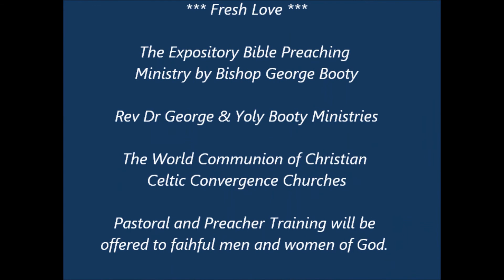Temporary or Permanent Forgiveness? by Bishop George Booty 21st Mar 2021 #523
#523 Temporary or Permanent Forgiveness? Fresh Love Video By Bishop George Booty. 21st March 2021
Psalm 51: 1-13 and 119:9-16; Jeremiah 31:31-34; Hebrews 5:5-10; John 19:20-30.
Jesus is our great High Priest forever... Redemption is permanent!
INFO: Why not become a Member of the World Communion. You may join ONLINE and become a partner by joining us as a prayer warrior to support this ministry with our aim to bring the gospel to the Nations. We are ONE BODY In CHRIST! To join with all of our Global Convergence Churches, Ministries and Missions of The World Communion of Christian Convergence Churches in UK, Web Ask for an application form at the address given here below:- . Thank you.
Note: See the Convergence new ‘ONLINE Pastoral Training’ which is ready to launch shortly. We offer this new initial 'Introduction' Christian distance learning course. Free to all Gospel seekers and believers. And if you are a Christian Leader, or a mature Christian in service, you may also gain a bonafide ‘Certificate’, by attempting the tests and sending this homework in, by email, to our Seminary, by completing ALL of the Progress Papers, at the end of each study. We will then offer you another course, with a small gratuity which is the Book called  ‘Firm Foundations’ What every soul should know. Now a proper COURSE of Christian Studies. The first ‘Introduction To Study Course’ is currently free and sending emails is free,  Now it is possible to download the certification ONLINE.  Note: This is ‘not’ an ordination certificate. For ordinations see below.  All ordinations and applications accepted to enter the ministry, for future and present Pastors, Leaders, Deacons, Priests, Bishops, etc, such as Sub-Ordination, Ordination, Incardination (join our Apostolic Church, to gain Holy Orders) or for elevation to Bishop by Consecration, please contact the head office.
Then you will get the new Videos, as they are uploaded weekly to YouTube.  Please also go to the web site for:- George Booty Ministries International at:- Web